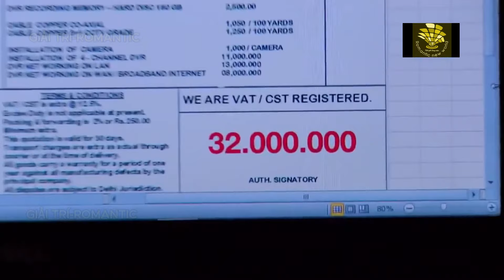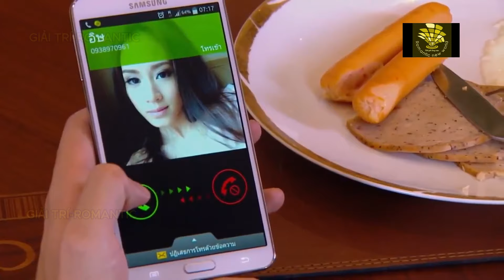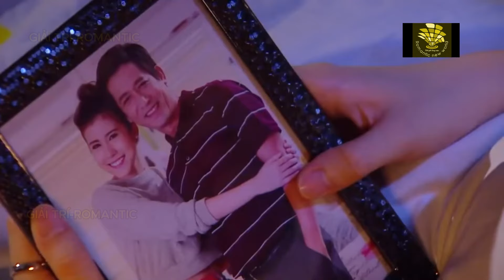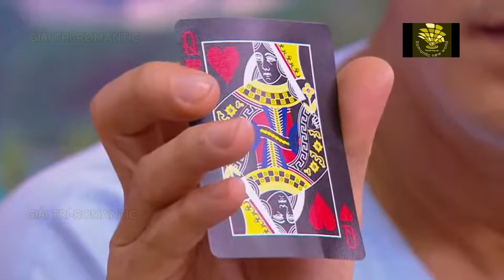[REVIEW PHIM HAY]|PHẦN 2-T.3-4|HÔN NHÂN GIẢ|CÁC BẠN NHỚ ỦNG HỘ ĐK,LIKE ĐÓN XEM PHẦN TIẾP THEO NHA!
DIỄN VIÊN THÁI LAN:
Thailand Film; : # Sean Jindachot; # Esther Supreeleela; Jespipat Tilapornputt; Keerati Mahapreukpong; Giải trí; Phim Thái Lan; Phimbộ; PhimTâmLý; PhimTình Cảm;
NỘI DUNG FILM:
Hôn nhân giả - 2015 mang đến những trải nghiệm thú vị, cuốn người xem vào cốt truyện kịch tính, khiến họ tức giận, vui buồn, khóc cười cùng nhân vật. Bên cạnh đó, phim còn đan xen hài hòa giữa phút giây căng thẳng nghẹt thở bởi âm mưu, toan tính, chuyện ghen tuông phức tạp giữa vợ trước – vợ sau và sự lãng mạn hài hước đến từ những chuyện tình oan gia ngõ hẹp. Xinh đẹp, thông minh, thơ ngây, lương thiện, cô nàng Kate sống hạnh phúc trong vòng tay của gia đình và anh chàng Pu – người bạn trai thanh mai trúc mã luôn dành cho cô sự quan tâm, yêu thương đặc biệt. Cuộc sống trong mơ của Kate bỗng nhiên rơi xuống vực khi cha Dượng do mê bài bạc dẫn đến nợ nần chồng chất, đến nỗi phải Biển thủ công quỹ công ty của Cậu Thiếu gia Shake. Để có tiền trả nợ và tránh cho cha rơi vào cảnh tù tội, cô nàng Kate đành chấp nhận hy sinh bản thân, để trở thành “cô dâu bất đắc dĩ” của anh Shake – cậu thiếu gia giàu có vừa ly thân vợ – và mang trọng trách sinh con nối dõi cho gia đình anh. Tuy sống giữa những người xa lạ, chịu sự lạnh lùng của Shake, nhưng Kate vẫn lạc quan, luôn hy vọng những điều tốt đẹp…

CÁM ƠN CÁC BẠN ĐỒNG HÀNH CÙNG KÊNH GIẢI TRÍ-ROMANTIC. Giải Trí-Romantic hy vọng mang đến cho các bạn vài phút thư giãn, giải trí trong ngày.
Trân trọng kính chào:     / @giaitri-romantic